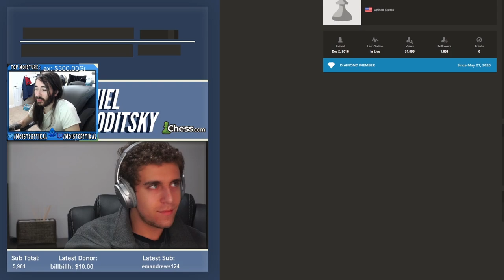PogChamps 3 Training | MoistCr1TiKaL | Pt. 1